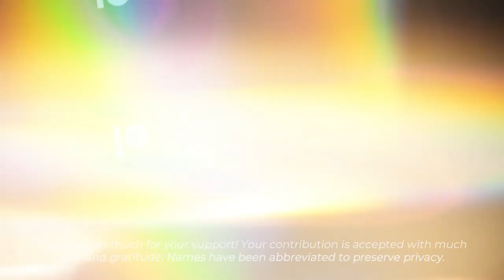Metatronic Code Clearing | Removing the 5D False Light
This meditation, taken from the Energetic Synthesis website, is intended to help clear out metatronic coding from the lightbody. There truly is no easy way to say this: the majority of humanity is caught in a false ascension matrix of which metatronic coding plays an integral part. In essence, the Metatronic Field is a gigantic energy field of 5D False Light that became too big to sustain itself, due to people constantly feeding it. It is held in place by the inorganic Tree of Life architecture, which is represented by the Artificial Flower of Life of duality consciousness. The true Flower of Life is the Eternal Life Lotus of unity consciousness, which you may see used in my galactic reports or as my YouTube video watermark. This is a subject matter which is highly triggering, so I advise all to use extra discernment before listening to this meditation.

If after hearing this meditation, you would like to purchase the original, you may do so

Please ask this question of your Higher Self. Is this a meditation that serves your highest purpose in this Now moment? If you received a yes, then please proceed. Otherwise, I would highly recommend turning this meditation off.

The initiation of the 12D Shield and the creation of the Hub Handshake will be performed within the meditation itself, so there is no need to do it beforehand.

KH
NE
ND
HA